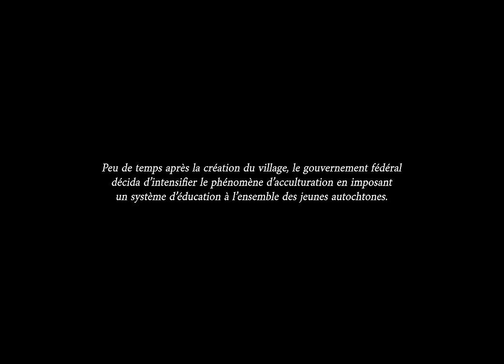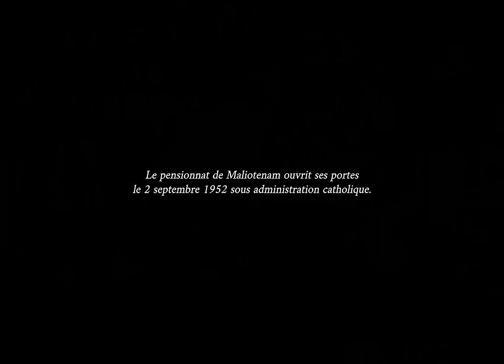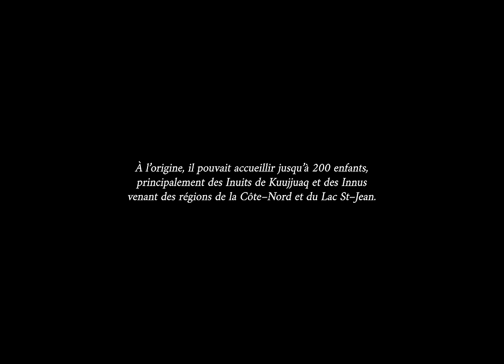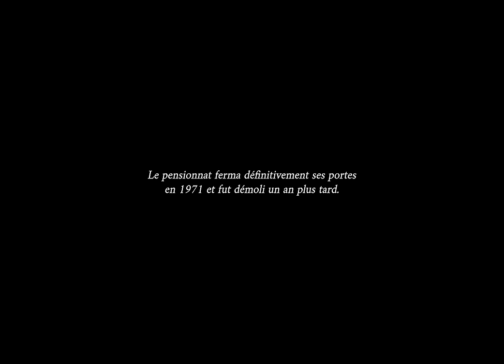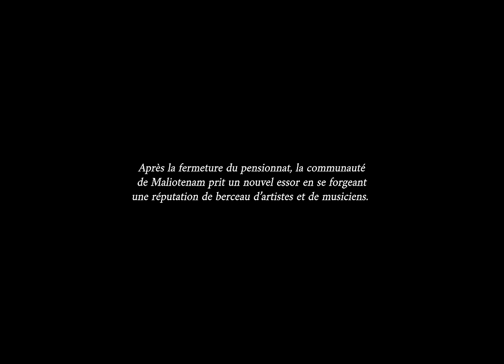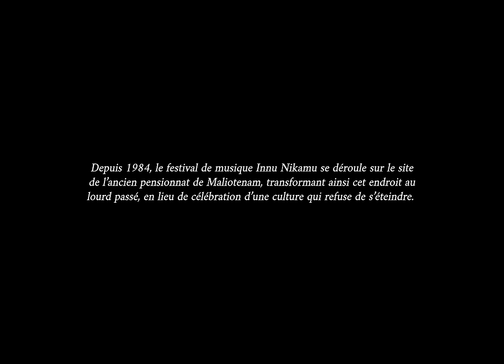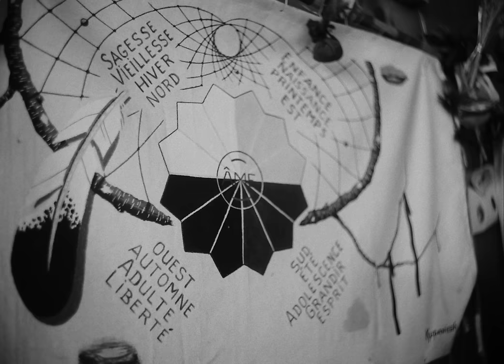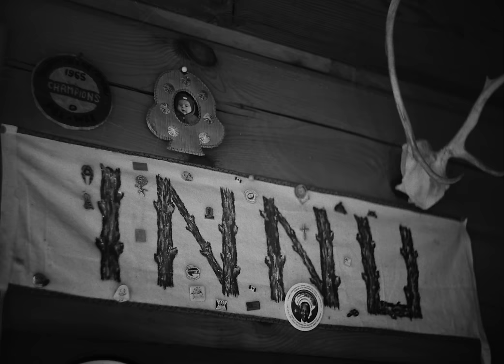Matiu - Tipatshimushtunan (Racontez-nous) // Vidéoclip officiel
Tipatshimushtunan
(Racontez-nous)

 CRÉDITS VIDÉOCLIP

TIPATSHIMUSHTUNAN (RACONTEZ—NOUS)
avec MANISHAN KAPESH MATIU EVELYNE ST—ONGE
Production exécutive - 117 RECORDS
Boîte de production - LES ORPHELINS
Production exécutive chez Les Orphelins - ALEXANDER BAIN
Réalisation, montage JEAN—VITAL JOLIAT
(représenté par DAN LIBMAN @ FRESHMAN)
Direction de la photographie - GRAHAM GS
Assistant caméra - CHRIS KELLS
Drone - ALEXANDER BAIN
Étalonnage CHARLES—ÉTIENNE PASCAL (SHED)
Mixage sonore KRISTOPHER LAFLAMME
Graphisme ALEXANDRE RICHARD
Figuration MISHTA—SHIPU MCKENZIE ROGER MICHEL REAL MARK DAN—GEORGES MCKENZIE ERIC VOLLANT AIATASHTIN KOUAKOU PUIAPUN KOUAKOU MELINA VASSILIOU EMMANUEL FONTAINE & FOREST

Mot du réalisateur :
"Dès la première écoute de la musique, j’ai imaginé un projet dépassant les limites du simple vidéoclip et ce, de par le sujet poignant ; les pensionnats autochtones. Ce sujet m’est très cher et me touche au plus profond de moi-même. Tipatshimushtunan signifie « RACONTE-NOUS ». Dès lors, j’ai imaginé un projet où la parole aurait une place importante afin de laisser une trace et éveiller les consciences sur un sujet malheureusement pas assez mis de l’avant. Ce choix explique le magnifique témoignage de Manishan Kapesh. Il est primordial de laisser le temps au vécu, à l’histoire, à la parole. Les tournages des deux témoignages ont été reçus par l’équipe comme un véritable cadeau , et nous en sommes encore chamboulés et si reconnaissants. En ce sens, la force, la puissance et la beauté de Tipatshimushtunan méritait quelque chose de fort, c’est pourquoi je vous propose un court-métrage documentaire musical pour annoncer le nouvel album de MATIU. Présenter un film musical pour son nouvel album sera, sans nul doute, très percutant. J’ai le souhait que ce projet qui a été pensé, réalisé et monté avec tout mon respect envers la communauté saura vous plaire. Je me sens très chanceux d’avoir eu l’opportunité de le réaliser et vous en remercie."  - Jean-Vital Joliat, réalisateur.

117 RECORDS

CRÉDITS CHANSON:

Auteur-compositeur : Matthew Vachon
Auteur : Allan Nabinacaboo (Violent Ground)
Voix : Matthew Vachon
Guitares : Louis-Jean Cormier
Batterie : Marco Dionne
Piano et Wurlitzer : Alexis Dumais
Contrebasse : Mathieu Désy
Couleurs et effets sonores : Alex Métivier
Voix: Allan Nabinacaboo (Violent Ground)
Choeurs: Alex Métivier
Réalisation, mixage : Louis-Jean Cormier
Prise de son : Louis-Jean Cormier et Alex Métivier au studio Dandurand
Mastering : Marc Thériault chez Le Lab Mastering
Graphisme : Kristian Bolanos
Correction et traduction (textes en Innu) : Yvette Mollen
Production, Gérance et maison de disques : 117 Records
Production exécutive /A&R : Steve Jolin
Gérance et maison de disques : 117 Records
Chargée de projet : Marine Lecouturier
Coordination pour Louis-Jean Cormier: Krista Simoneau chez Les Yeux Boussoles